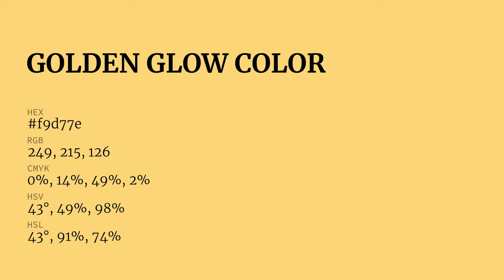Golden Glow color f9d77e hex Cool Yellow color f9d77e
What color is Golden Glow ? f9d77e hex, Cool Yellow color f9d77e

Hex f9d77e Color Code is also known as Golden Glow color

Hex f9d77e Color code in RGB color code model is created after adding 97.65% red color, 84.31% green color and 49.41% blue color.
Hex f9d77e Color code in CMYK color (process color) code model is generated after subtraction of 0% cyan, 14% magenta, 49% yellow, 02% black.